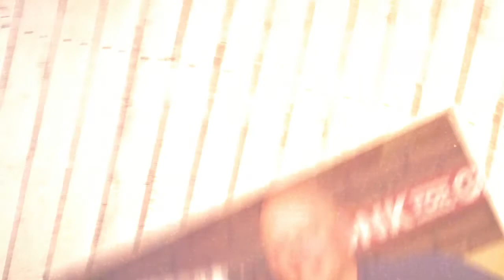The Tool Shed Live (Episode 4)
Home safety is key to protecting your family and your most significant investment.  Warren interviews Baugo Fireman Mike McLain about necessary fire safety that everyone should follow.